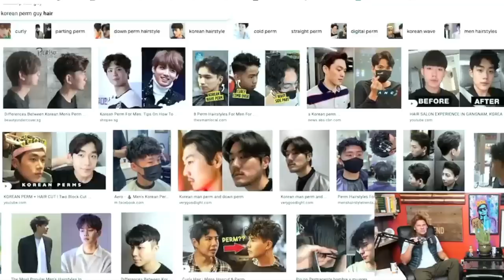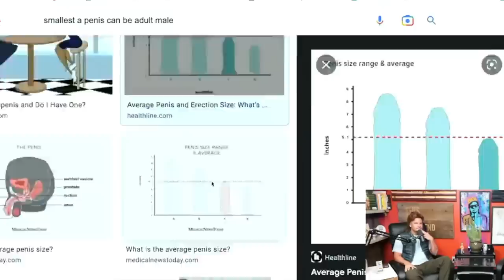Theo Von & Bobby Lee Are Doing A Movie Together with Johnny Knoxville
Another Clip from an episode of Theo Von's Podcast "This Past Weekend". This weeks guest is the hilarious and talented Bobby Lee! When Bobby and Theo are together its always a banger! Bobby and Theo talked about a lot of funny stuff and they talked about how they are doing a movie together with Johnny Knoxville.